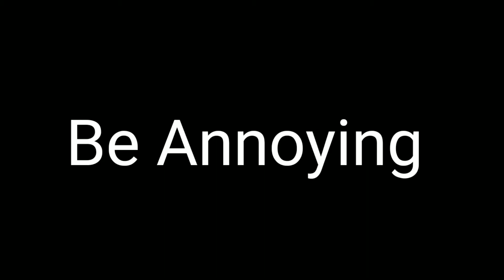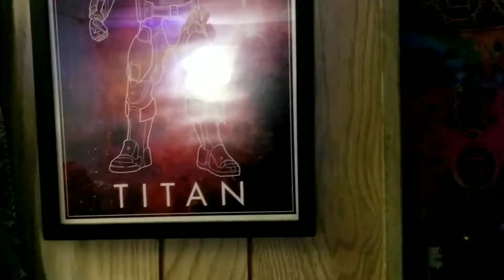How To Be A DoucheTuber In 2020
Whats up everyone this is me CoolMcGhee back with another video, Make sure to hit the like button down below, Put down your comments down below tell me your thoughts of the video.

Links